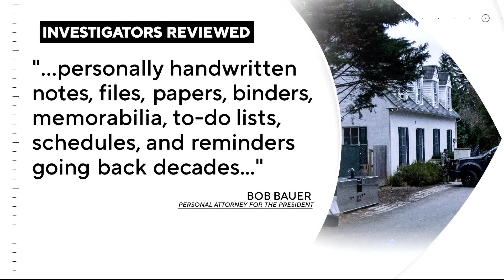FBI search of Biden's home reveal even more classified documents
An FBI search of President Biden's Delaware home has turned up even more material with classified markings.